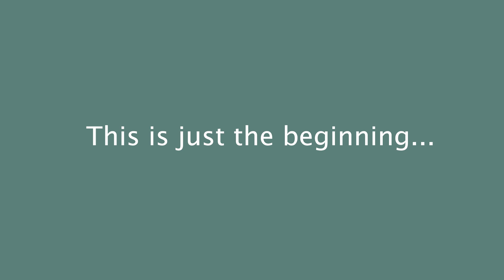A New Beginning...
Animated War Stories has a new name!